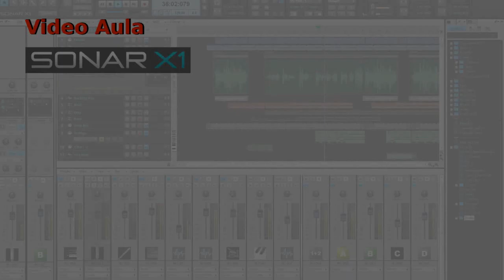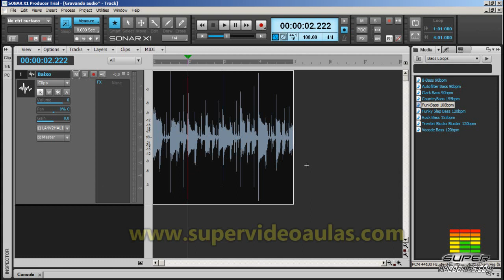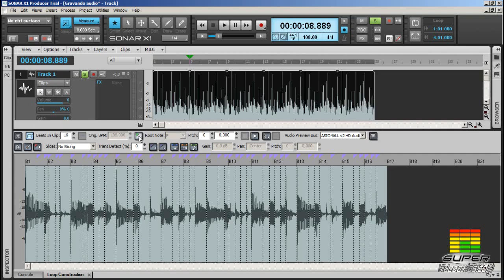Curso Sonar X1 - Aula 29 - Groove Clips